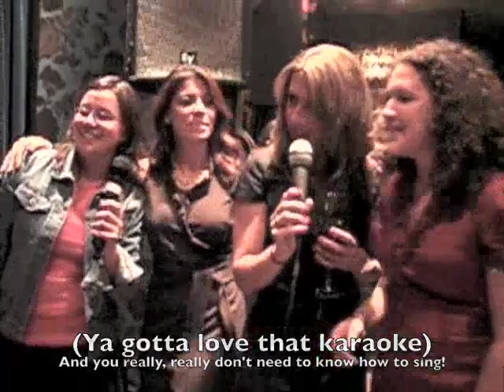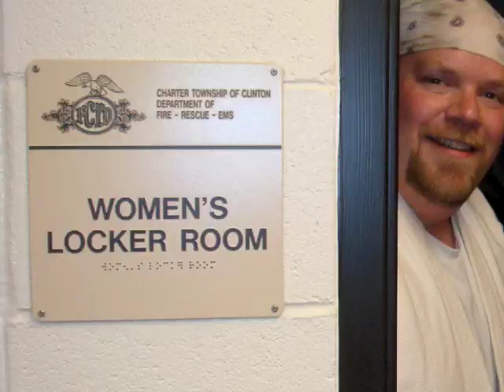Meetup Commercial 2.0.m4v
The year 2009 was the greatest of my life for two reasons; and one of them was participating in meetup.com events.  I can hardly wrap my mind around the number of friends Ive made and the amount of fun Ive had in so short a time.  Because of my gratitude towards meetup.com I compiled a sample of the events my friends and I have enjoyed in just over a years worth of time in order to promote the site.  I get nothing in return other then the hope that others will benefit from the experience as much as I have.  I hope you like my attempt at condensing fourteen of the best months of my life into four and a half minutes.